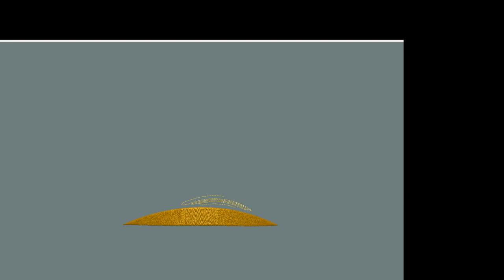Beach machine embroidery design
You can find this and much more embroidery designs in our store.